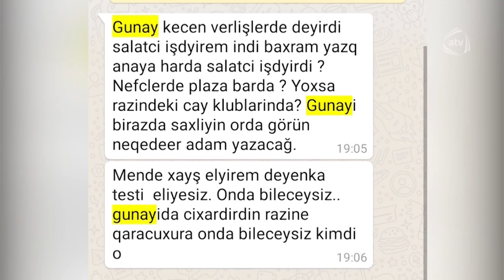Rahilə xanım: Mənim oğlum uçurumdadır! Mənə kömək edin! (BizimləSən)